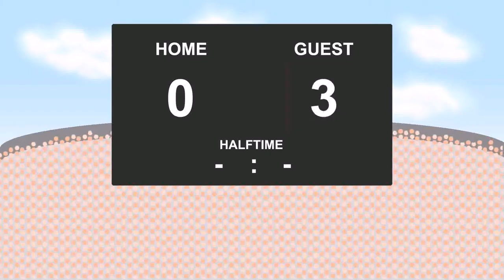14.12.2016: Anagennisi Karditsas - AOK Kerkyra (0 - 6)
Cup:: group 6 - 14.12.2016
Anagennisi Karditsas against AOK Kerkyra
          0 - 6
4' - Kyriakos Andreopoulos (Goal)
23' - Fotis Georgiou (Goal)
45' - Dennis Epstein (Goal)
52' - Konstantinos Georgakopoulos (Goal)
58' - Kyriakos Andreopoulos (Goal)
76' - Konstantinos Georgakopoulos (Goal)